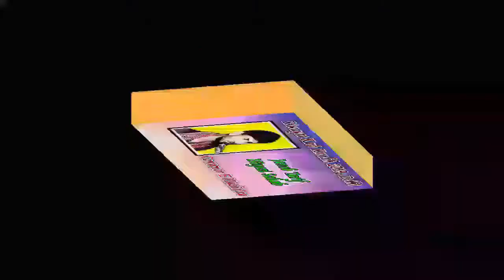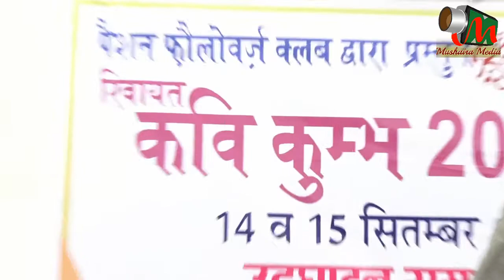ARIF DEHLVI, Riwayat Kavi Kumbh Delhi 2019, Session 2, Mushaira Media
RIWAYAT KAVI KUMBH 2019, Delhi

001 Janab Tarif Niyazi Sahab Convenor E Mushaira
002 Dr Amjad Azeem Sahab Co-Convenor E Mushaira
003 Janab Kaleemul Hafeez Sahab Urf Hilal Malik Sahab Guest Of Honour